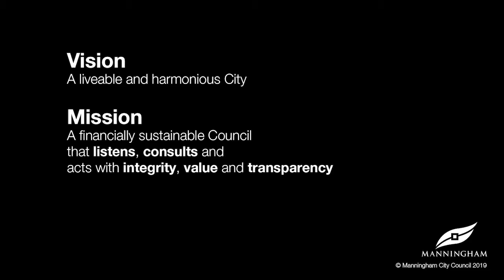Special Meeting of Council 4 June 2019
Notice is given that a Special Meeting of the Manningham City Council will be held in the Council Chamber, 699 Doncaster Road, Doncaster at 6:30pm on Tuesday, 4 June 2019.  This meeting is held pursuant to section 84 of the Local Government Act 1989.

The business to be transacted at this Special Meeting is for Council to consider its submission to the North East Link Environment Effects Statement process.

All residents and interested people are welcome to attend.

Meeting Date: 4 June 2019
Meeting Time: 6.30 pm
Location: Council Chamber, 699 Doncaster Road, Doncaster